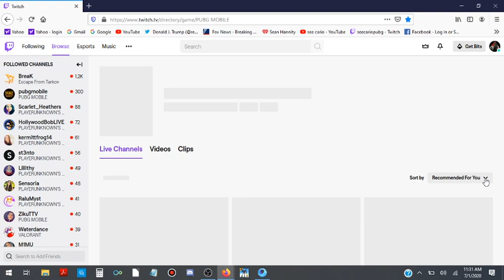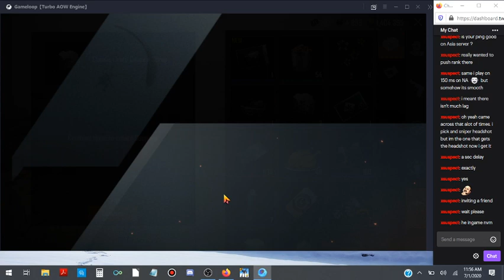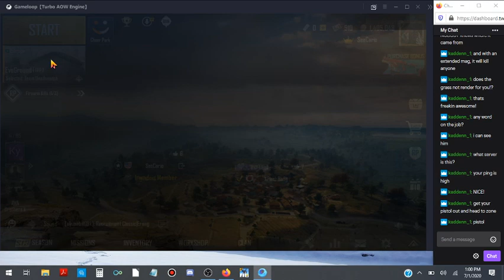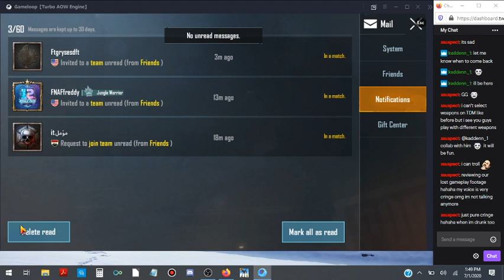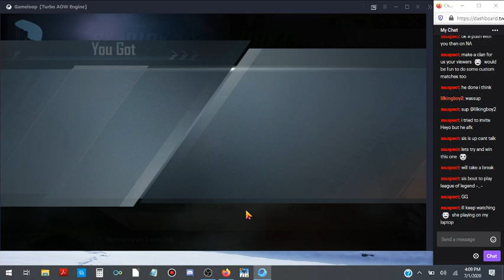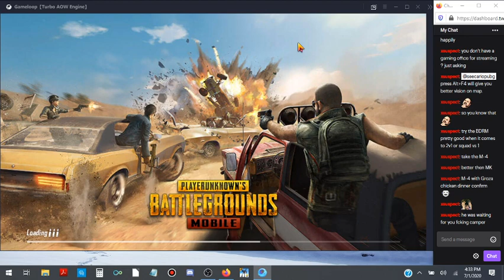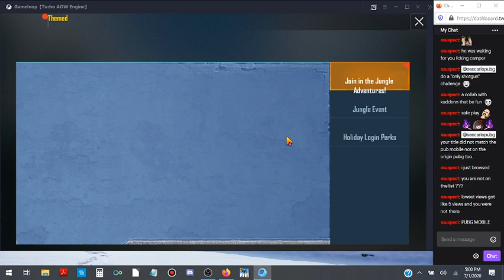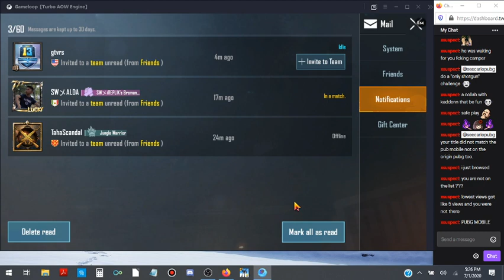My battles on PLAYERUNKNOWN'S BATTLEGROUNDS or PUBG, specifically PUBG Mobile Emulator.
PART 1 OF 2 (2 X DUOS CHICKEN DINNERS) :D -- Watch live